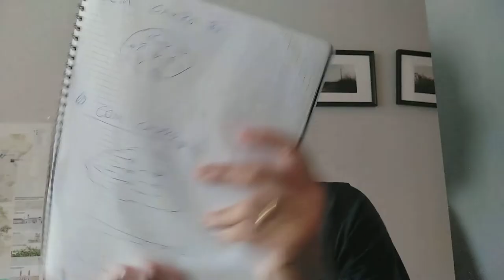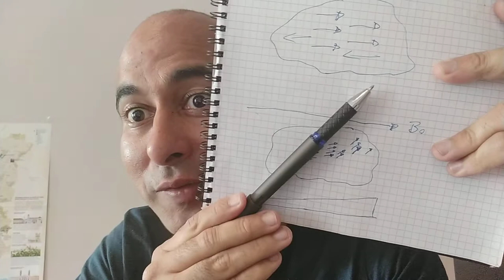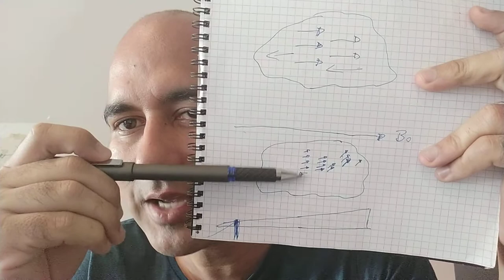Paul Christian Lauterbur - Gradiente de campo - Ressonância Magnética -